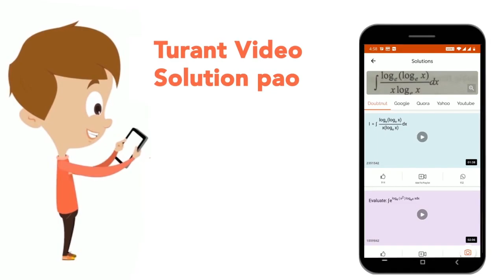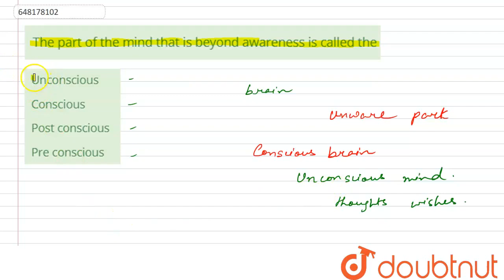The part of the mind that is beyond awareness is called the | CLASS 14 | PRACTICE SET 2 | CDP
The part of the mind that is beyond awareness is called the
Class: 14
Subject: CDP
Chapter: PRACTICE SET 2
Board:CTET

👉 Have Any Query? Ask Us.